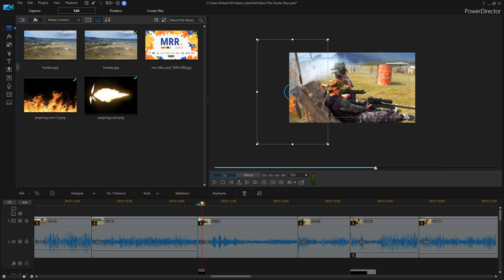The Hunter Boys BTS / MY Rode Reel 2020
The Hunter Boys behind the scenes film made for the MY RODE REEL competition.
Film in QLD where Gel blasters are legal toys.
Lachlan Hunter
Ethan hunter
Harry Sullivan
Connor Sullivan
Kristie Sullivan
Melina Hilton
Robert G Moller
Ian Skennerton